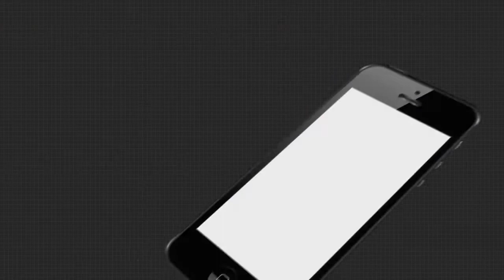Headlines 10am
ପୁଣି ପୁରୀରୁ ଆସିଲା ଲୋମଟାଙ୍କୁରା ଘଟଣା...
ପୁରୀ ହାଜତ ମୃତ୍ୟୁ ମାମଲା.
ଗଜପତିରେ ଅବାଧ ଗଞ୍ଜେଇ ଚାଷ.
ମହାମାରୀରେ ମହାଠକେଇ.